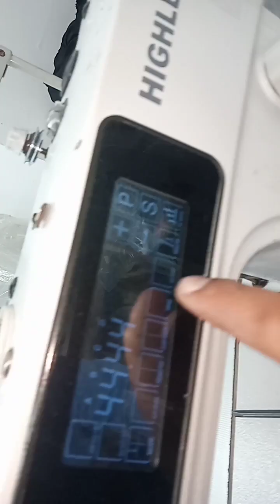बोबीन से प्रिंटेक्स@Dilip226 @knotty_stitches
topic cover
सिलाई के वीडियो
सिलाई के बारे में जानकारी
सिलाई वाले वीडियो
कपड़े की सिलाई के बारे में जानकारी
गारमेंट इंडस्ट्रीज में सिलाई करने का आसान तरीका
सिलाई कढ़ाई
सिविंग से ज्यादा फायदा
स्टिच कैसे करते हैं
सिलाई मशीन
सिलाई सीखने और करना
sewing
sewing tutorial
sewing tutorials
sewing tips and tricks
diy sewing
sewing tips
sewing machine tips
sewing ke tips
sewing projects
sewing for beginners
sewing ideas
sewing Idea
sewing blouse
sewing vlog
sewing Blog
sewing hacks
sewing hack
sewing videos
sewing video
sewing ke mashine
beginners sewing
sewing secrets
sewing pattern
sewing projects
sewing patterns
sewing machine projects
sewing life hacks
sewing diy
sewing crafts
sewing Street
crafts sewing
sewing channel
sewing projects tutorial
sewing projects to
sewing tricks for needlewoman
sewing projects for beginners
sewing instruction
sewing projects instruction
sewing instructions
sewing vlog
sewing blog
stitch
stitching solution
lilo and stitch
lilo & stitch
stitch has a glitch
lilo and stitch 2
dreamlight valley stitch
stitch music
stitch beatbox
lili & stitch 2
ladder stitch
lilo et stitch
welcome to stitch
stitch the movie
leroy and stitch
stitch wildcard
stitch Malaysia
mattress stitch
how to get stitch
stitch sculpture
sculptures stitch
dreamlight valley how to get stitch
lilo and stitch art
lilo and stitch 2 stitch has a glitch
lilo & stitch (film)
lilo stitch trailer
stitching
cutting and stitching
blouse stitching
easy blouse design
easy blouse stitching
stitching course class
stitching tips for beginners
diy stitching
hand stitching
stitching tips and tricks latest
stitching tips tricks for beginners
stitching tips
stitching stash
stitching status
stitching gifts
stitching hacks
stitching tips an
kameez stitching
saddle stitching
leather stitching
stitching leathers
fari stitching tips
cloth bag stitching
slits stitching ideas
slits stitching tips
munaza ijaz stitching
ladies shirt stitching
lining blouse stitching
silai ke bare mein bataiye,
सूट सिलने की जानकारी,
सूट सिलने की विधि,
silai ke bare me jankari,
3 silai machine,
3 silai,
silai machine ki jankari
stitch,
stitches,
stitching,
stitching and cutting,
stitching tutorial for beginners,
stitching ideas,
stitches shawn mendes lyrics,
stitching machine,
stitched blouse work designs at home,
stitching hacks,
stitching class,
stitch by asifa,
stitch by stitch,
stitch and cook by tanushree,
stitch song,
stitch by tanu,
stitch embroidery,
stitch beatbox,
stitch crochet,
stitch cartoon,
stitch and lilo,
stitch and earn,
stitch and angel,
stitch and style by tanu kurti,
stitch and cook by tanushree class 1,
stitch and style by tanu blouse cutting and stitching,
stitch a dress,
stitch art,
a stitch in time,
stitch blouse easily,
stitch button,
stitch ball,
stitch blouse design,
blanket stitch,
back stitch,
bullion stitch,
buttonhole stitch,
bobble stitch crochet,
basting stitch,
stitch cutting,
stitch cute moments,
stitch clothes,
stitch cutting scissors,
stitch can can skirt,
stitch class 1,
stitch complaint,
stitch curtains at home,
chain stitch,
cross stitch,
cross stitch for beginners,
cross stitch tutorial,
cross stitch designs,
catch stitch,
crochet star stitch,
stitch design embroidery,
stitch dog clothes,
double crochet stitch,
decrease crochet stitch,
double treble crochet stitch,
duplicate stitch knitting,
darning stitch by hand,
double chain stitch hand embroidery,
daisy stitch,
double knot stitch